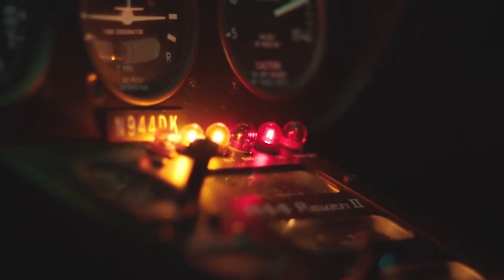Top 5 - Latest Backpack Gear You Should Have in 2019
2►Gerber Vertebrae Compact Knife
✔Amazon US

4►SureFire Aviator
✔Amazon US

5►Katadyn Befree 1.0
✔Amazon US